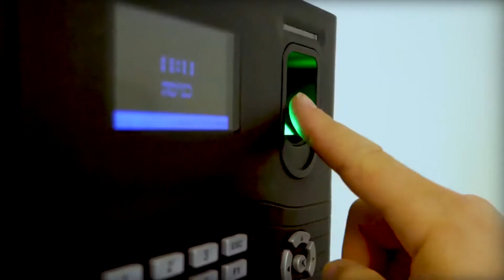Nota "buenos negocios"